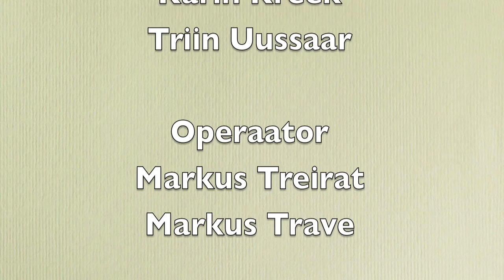Slaava Kaabel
8. klassi projekt